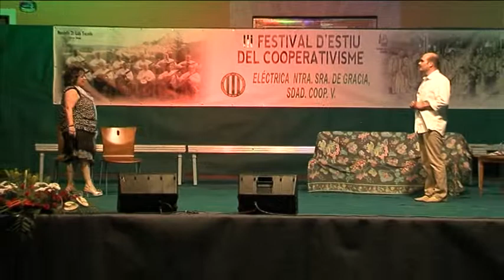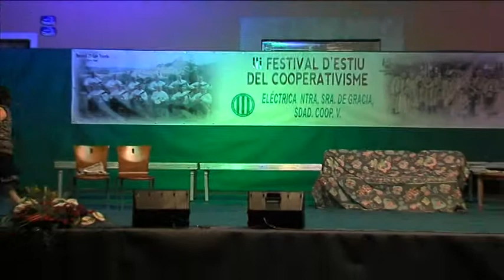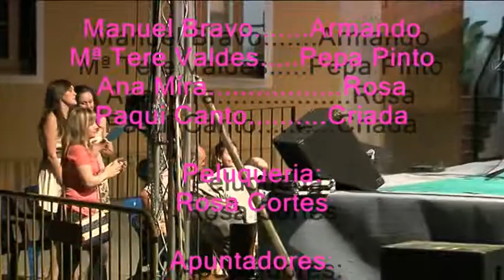2013 Amor seguro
Actuación del grupo Vico en el festival por el cooperativismo, organizado por la Cooperativa Eléctrica Nª Sª de Gracia de Biar.